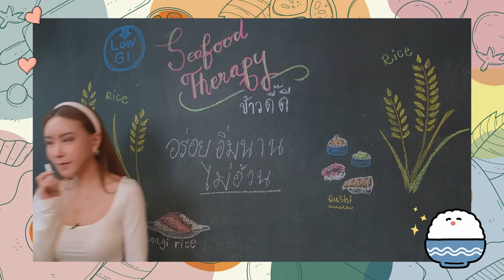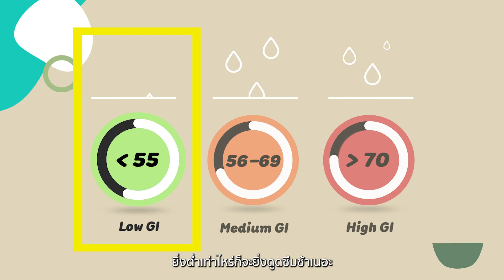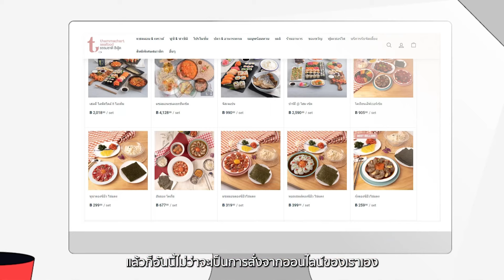🍚 ข้าว Low GI ข้าวดี๊ดี อร่อย อิ่มนาน ไม่อ้วน l 𝐒𝐞𝐚𝐟𝐨𝐨𝐝 𝐓𝐡𝐞𝐫𝐚𝐩𝐲 𝐄𝐏. 𝟓𝟎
💖 สวัสดีค่ะทุกคนนนน มาพบกับ ยี่หร่าน ในรายการ Seafood Therapy กันอีกแล้วนะคะ

✨ ไหนใครชอบทานข้าวแบบยี่หร่านบ้างคะ? แต่อย่างที่รู้กันว่าข้าวก็คือสารอาหารในกลุ่มของคาร์โบไฮเดรต ซึ่งถ้าทานเยอะเกินไปเนี่ย ก็จะทำให้สุขภาพของเราแย่ลงได้ จากค่าดัชนีน้ำตาลในเลือดที่สูงเกินไปนั่นเอง

🔮 แต่วันนี้! ยี่หร่านมีทางออกสำหรับคนรักข้าวมาให้ทุกคนแล้ว กับ “ข้าว Low GI” นวัตกรรมใหม่จากบ้านธรรมชาติซีฟู้ด ที่จะทำให้ทุกคน Enjoy Eating กับการทานข้าวมากยิ่งขึ้น

👏🏻 แนะนำว่าทุกคนต้องดูให้จบนะคะ และจะว้าววววว! กับสิ่งดีๆ ที่บ้านธรรมชาติซีฟู้ดนำมาให้กับทุกคนแน่นอน

❤️ ข้าวดี๊ดี จากธรรมชาติซีฟู้ด อร่อย อิ่มนาน ไม่อ้วน

💕คัดสรรวัตถุดิบอย่างพิถีพิถัน​
👨‍🍳เชฟใส่ใจในทุกขั้นตอน​
🥧ปราศจากสารเคมีหรือสิ่งปรุงแต่ง​

𝐂𝐫𝐞𝐚𝐭𝐢𝐧𝐠 𝐇𝐞𝐚𝐥𝐭𝐡𝐲 𝐋𝐢𝐟𝐞𝐬𝐭𝐲𝐥𝐞 𝐂𝐨𝐦𝐦𝐮𝐧𝐢𝐭𝐲 🥗​

📽🎬  ไม่พลาดอยากดูคลิปดีๆ แบบนี้ อย่าลืมกดกระดิ่งกริ๊งๆ รอกันได้เล้ยย